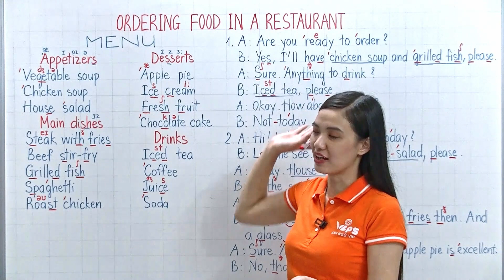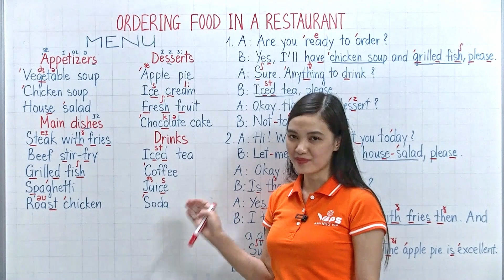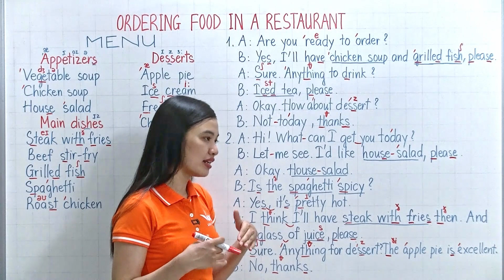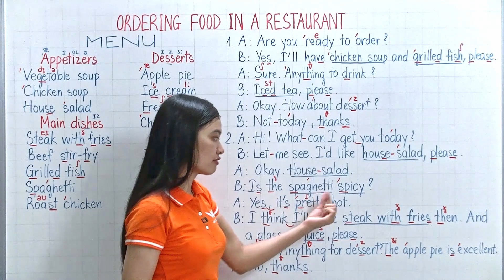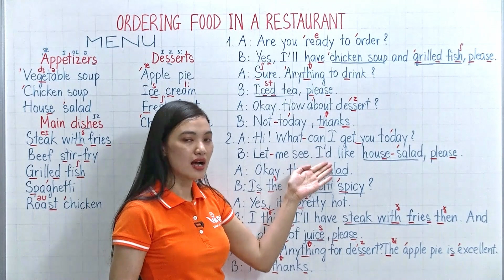GỌI ĐỒ ĂN TRONG NHÀ HÀNG